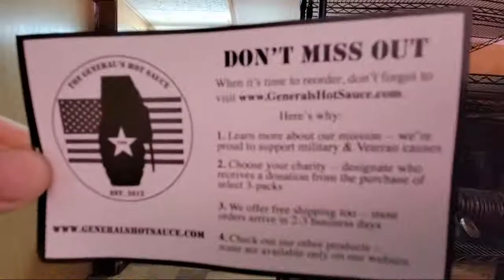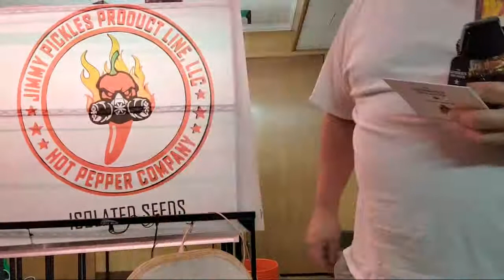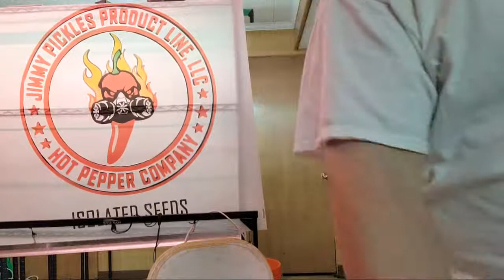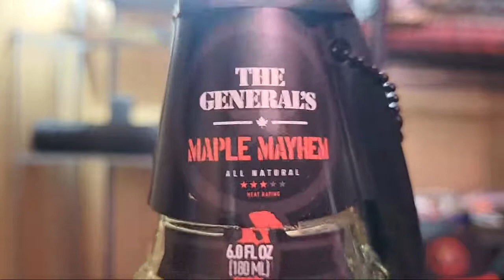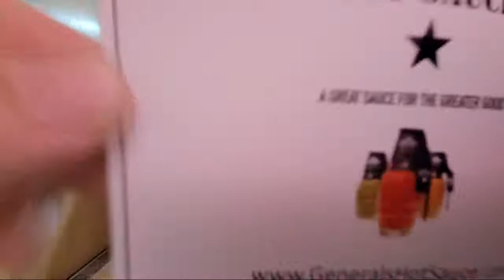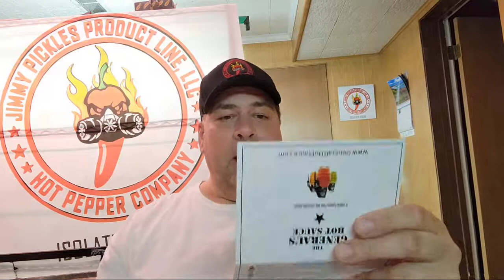The General Hot Sauce Whole Grenade collection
isolatedseeds Jppepperseeds.com